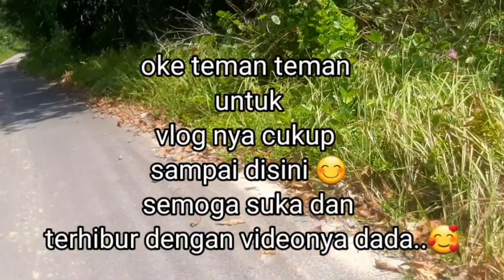Pantai Pulau Tiga Bio dipenuhi bebatuan dan hamparan pasir Sungai liat Bangka Belitung part 2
Assalamualaikum
hallo teman teman semua nya
kembali lagi dichannel daily bunga sari
suasana pantai pulau tiga bio  sungai liat bangka belitung dipenuhi bebatuan dan hamparan pasir
jangan lupa nyalakan lonceng notifikasi agar update video baru dari channel kami
terima kasih